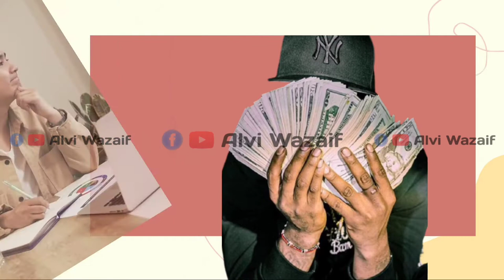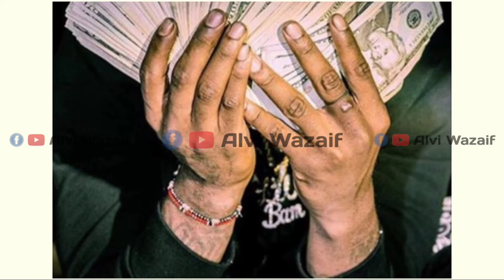Maldar Hone Ka Wazifa | Dolat ka wazifa@alviwazaif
Ameer Hone Ka Wazifa Rizq ki tangi door karne Ka Wazifa Maldar Hone Ka Wazifa | Dolat ka wazifa‎@Alvi Wazaif